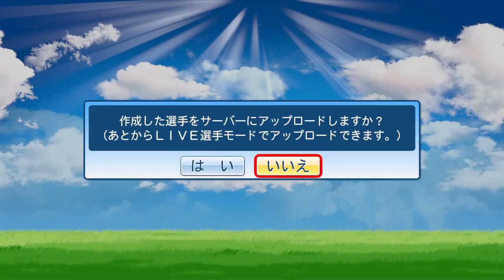【パワプロ2017】俺のサクサクセス！８「全盛期鳥谷編」【リクエスト】